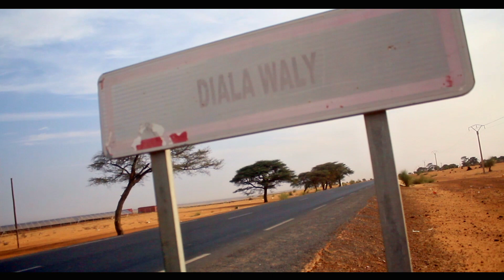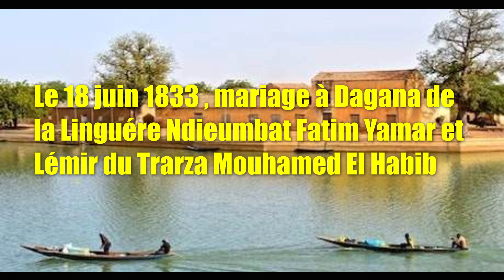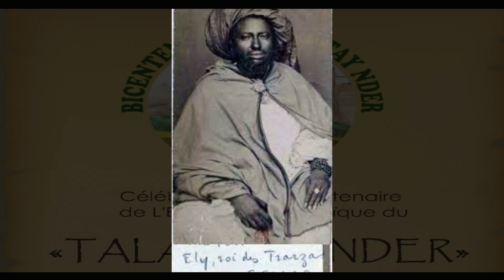BICENTENAIRE DE LA TRAGÉDIE DE TALATAY NDÉR SENEGAL 7 MARS 1820-7 MARS 2020 Partie 08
Trarza # Walo# Brack Linguére Ndieumbeutt Ndér# Mohamed El Habib#Ngalandou Diouf#Talatay Ndér#

Réconciliation des peuples du Trarza, du Fouta et du Walo.

Apres l’échec de la colonisation agricole française, vers 1830, une guerre civile secoua le Walo opposant le Brack Fara Peinda Adam Sall Mbodj au prétendant Dyoss Khérfi Khary Daro Mbodj. Et les troupes de l’Emir du Trarza Mohamed El Habib Ould Amar Ould Mokhtar en profitèrent pour envahir le royaume du Walo et y mener des activités de rapines et de dévastations.

Pour sauver son peuple de l’anéantissement, la Linguére Ndieumbeutt fille de la martyre Linguére Fatim Yamar Khouriyaye offrit sa main à l’Emir du Trarza Mohamed El Habib fils de l’Emir Amar Ould Mokhtar qui avait détruit Ndér.
Le mariage fut célébré en grande pompe à Dagana le 18 juin 1833. Ce qui provoqua l’ire du Gouverneur Français du Comptoir de Saint-Louis Mr Quernel, qui ne voulait en aucune façon que les deux rives du fleuve Sénégal soient sous le contrôle par la nouvelle alliance entre le Trarza et le Walo. En représailles les français canonnèrent et incendièrent tous les villages du Walo et la capitale Khouma forçant la  Linguére Ndieumbeutt à se réfugier au Cayor auprès de son cousin le Damel Meissa Teinda Dior Fall.

 Le 26 janvier 1834, la France n’acceptât de signer un traité de paix avec le Trarza et le Walo qu’à condition qu’un enfant issu de ce mariage ne puisse prétendre au Trône du Walo.

 De ce mariage naquit le fils unique de la Linguére Ndieumbeutt, l’Emir Ely Ndieumbeutt Fall ou Ely Ndieumbeutt Ould Mohammed Al-Habib Ould Amar Ould Mokhtar qui fut Emir du Trarza de 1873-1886.
Symbole de la réconciliation entre le Traza et le Walo , l’Emir Ely Ndieumbeutt épousa la Saint-Louisiene Kheiyvatte Ndiawar Gueye (tante du Député Ngalandou Diouf) et eut deux filles ; Coumba Fall Ely qui sera l’épouse de cheikh Thioro Mbacké et Ndaté Yalla Fall Ely qui fut l’épouse du chef supérieur Samba Yomb Guilé Mbodj.
Vivement qu’en cette commémoration du bicentenaire de la tragédie de Talatay Ndér, que les autorités sénégalaises et mauritaniennes puissent donner au futur pont de Rosso le nom de Bour Trarza Ely Ndieumbeutt Fall (du coté sénégalais) et Emir du Trarza Ely Ndieumbeutt Ould Mohammed Al-Habib Ould Amar Ould Mokhtar (du coté mauritanien), car ce personnage historique fut un pont entre la Mauritanie et le Sénégal.
Ironie de l’histoire, cette tragédie de Talatay Nder qui avait opposé le Fouta , le Trarza et le Walo ,fut le début du tissage  de multiples liens de sang qui uniront les familles des  Wane Almamy de Mboumba à celle du Brack Amar Fatim Borso et cette dernière à la famille émirale du Trarza  .
Comme souvent au cours de l’histoire, les tragédies finissent toujours en beauté, par des liens de mariage